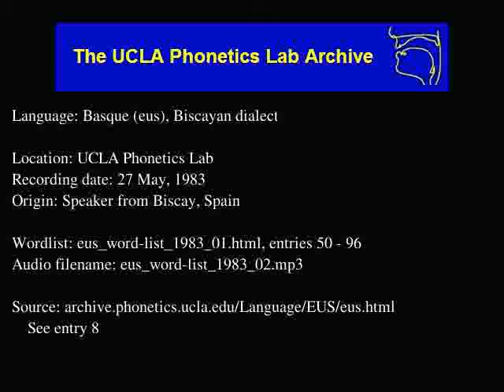Basque audio: eus_word-list_1983_02